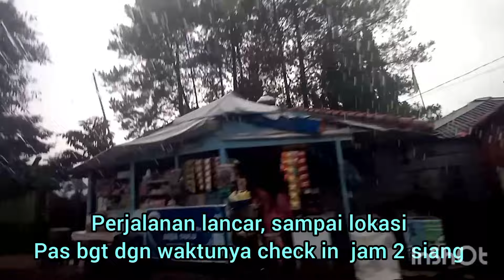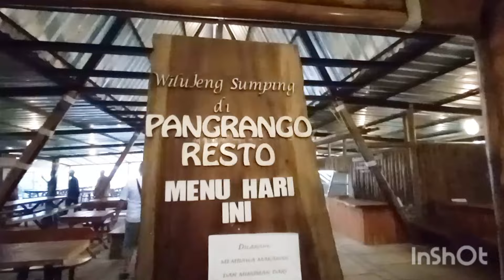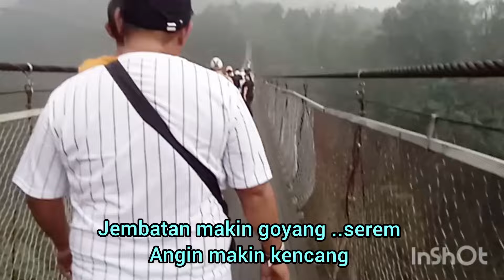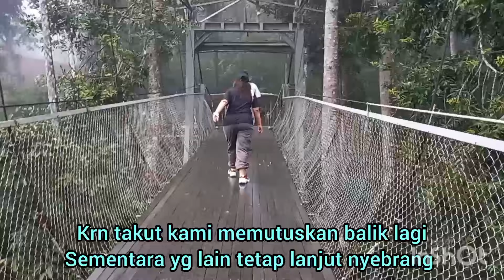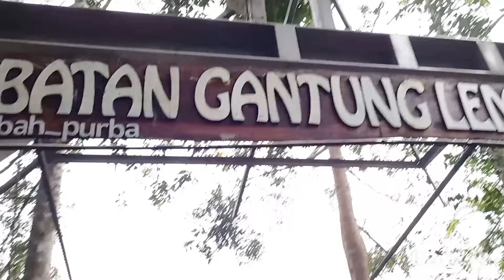wisata situ gunung sukabumi seru banget ! kalian harus coba !/ PART -1